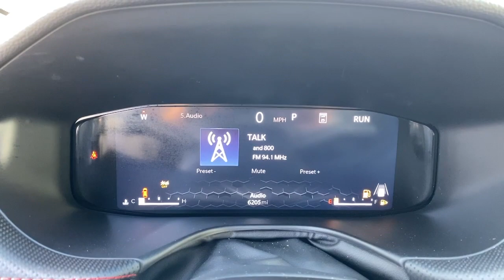2023 Jeep Compass Stamford, Greenwich, Norwalk, Darien, Fairfield, CT H22896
Granite Crystal Metallic Clearcoat Used 2023 Jeep Compass Trailhawk available in Stamford, Connecticut at Stamford Hyundai. Servicing the Greenwich, Norwalk, Darien, Fairfield, CT area.

Stamford Hyundai
85 Magee Ave

Excellent Condition  ONLY 4 995 Miles! JUST REPRICED FROM $36 985  FUEL EFFICIENT 32 MPG Hwy/24 MPG City! Heated Leather Seats  Moonroof  Blind Spot Monitor  Dual Zone A/C  CD Player  4x4  Turbo Charged Engine  Aluminum Wheels CLICK ME!br /br /KEY FEATURES INCLUDEbr /Leather Seats  4x4  CD Player  Aluminum Wheels  Dual Zone A/C  Blind Spot Monitor  Cross-Traffic Alert  Lane Keeping Assist  Smart Device Integration  Heated Leather Seats Rear Spoiler  Keyless Entry  Privacy Glass  Child Safety Locks  Steering Wheel Controls. br /br /OPTION PACKAGESbr /TRAILHAWK ELITE GROUP For Details  Visit DriveUconnect.com  Heated Front Seats  Integrated Voice Command w/Bluetooth  Power 2-Way Passenger Lumbar Adjust  GPS Navigation  4G LTE Wi-Fi Hot Spot  2nd Row USB Type A/C Charge Only  SiriusXM w/360L  Premium LED Fog Lamps  Windshield Wiper De-Icer  Global Telematics Box Module (TBM)  LED Low/Highbeam Projector Headlamps  Connected Travel & Traffic Services  Heated Steering Wheel  Alexa Built-In  Power 8-Way Adjust Front Passenger Seat  Radio: Uconnect 5 Nav w/10.1  Display  Remote Start System  Reversible Carpet/Vinyl Cargo Mat  HD Radio  Premium Taillamps  SiriusXM Guardian - Included Trial (B)  Foot Activated Open  N Go Liftgate  Driver Seat Memory  Power Adjust 8-Way Driver Seat  Power Liftgate  Power 2-Way Driver Lumbar Adjust  Cluster  DRIVER ASSIST GROUP I P&P Park & Unpark Assist System  Reversible Carpet/Vinyl Cargo Mat  360 Surround View Camera System  Universal Garage Door Opener br /br /VISIT US TODAYbr /Stamford Hyundai is a digital  interactive dealership that is the Hyundai Eastern Region #1 service satisfaction Hyundai Dealer in the district two years running. We believe in transparency for our clients and feel that when our customers are educated about their purchase from availability  total brand value and finance options it is easy to say Yes to Hyundai. Combine this with our exceptional customer service and convenient online purchase process; it is easy to say Yes to Stamford Hyundai! br /br /Mileage may be higher due to test drives or if vehicle is/was a loaner vehicle. Horsepower calculations based on trim engine configuration. Fuel economy calculations based on original manufacturer data for trim engine configuration. Please confirm the accuracy of the included equipment by calling us prior to purchase. br /
DRIVER ASSIST GROUP I -inc: P&P Park & Unpark Assist System, Reversible Carpet/Vinyl Cargo Mat, 360 Surround View Camera System, Universal Garage Door Opener, Wireless Charging Pad, Traffic Sign Recognition, Highway Assist System, ParkSense Fr/Rr Park Assist System ,TRAILHAWK ELITE GROUP -inc: Heated Front Seats, Integrated Voice Command w/Bluetooth, Power 2-Way Passenger Lumbar Adjust, GPS Navigation, 2nd Row USB Type A/C Charge Only, SiriusXM w/360L, Premium LED Fog Lamps, Windshield Wiper De-Icer, LED Low/Highbeam Projector Headlamps, Connected Travel & Traffic Services, Heated Steering Wheel, Alexa Built-In, Power 8-Way Adjust Front Passenger Seat, Radio: Uconnect 5 Nav w/10.1 Display, Remote Start System, Reversible Carpet/Vinyl Cargo Mat, HD Radio, Premium Taillamps, SiriusXM Guardian - Included Trial (B), Foot Activated Open N Go Liftgate, Driver Seat Memory, Power Adjust 8-Way Driver Seat, Power Liftgate, Power 2-Way Driver Lumbar Adjust, Cluster 10.25 TFT Color Display ,SUN AND SOUND GROUP -inc: Premium Alpine Speaker System, Power Front/Fixed Rear Full Sunroof DGD,EC1